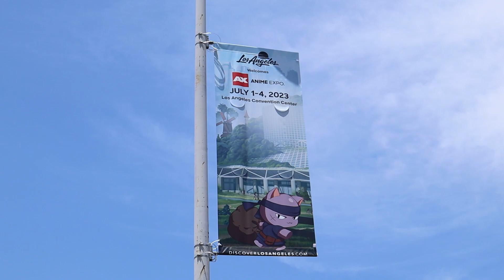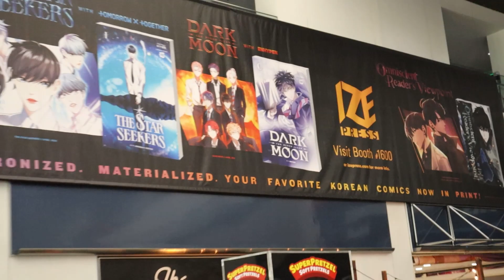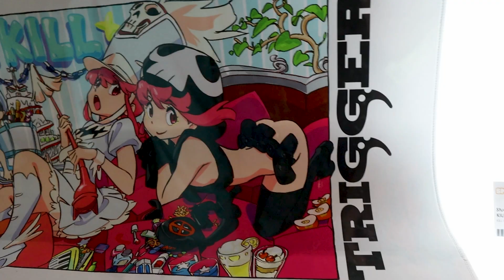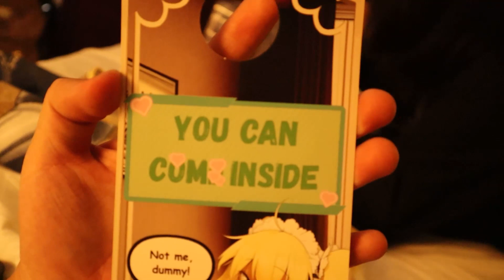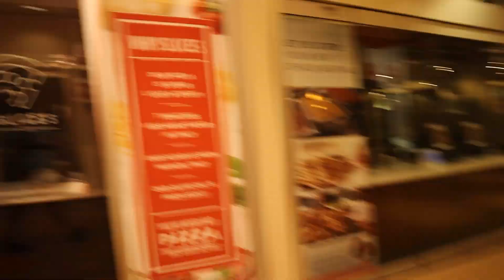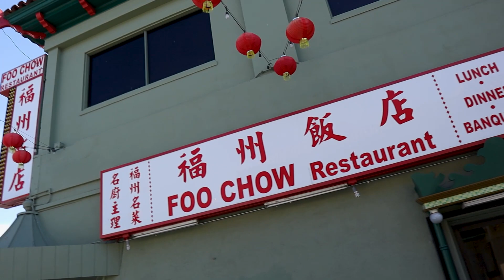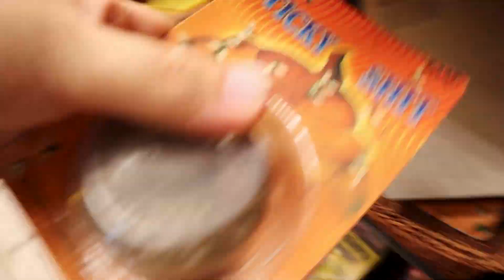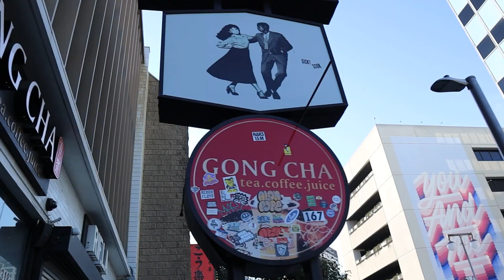SHOPPING At ANIME EXPO | Exploring Chinatown LA